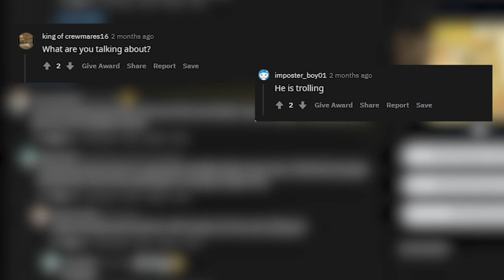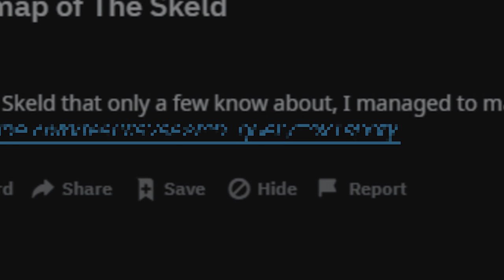I Found the *LOST* Secret Map in Among Us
Today I will be showing you how I found the secret unfinished Among Us map. This map is a secret because no one knows who made it and why it exists. Like the video and get it to 1000 and I will release the map for everyone to download it for free.